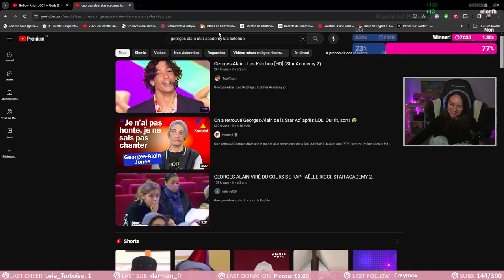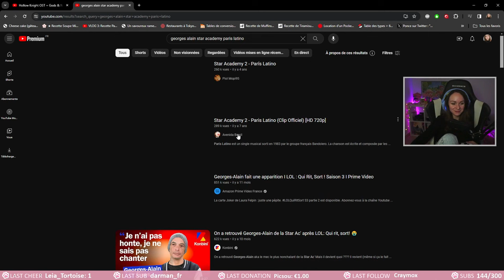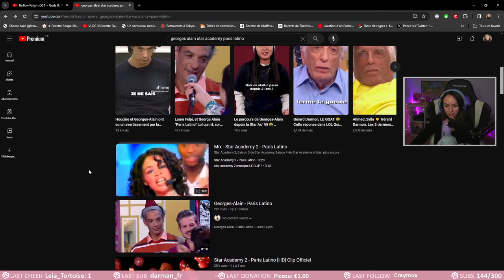MALENIA C'EST CIAO - Elden Ring #63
Replay du stream du 11/03/2024 sur Elden Ring